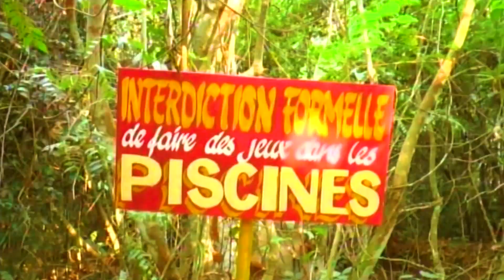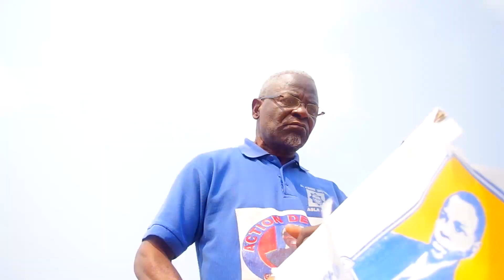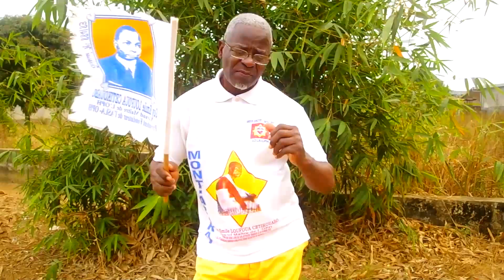FINI CLIP DAMBAGE PAPA LOUMOUAMOU